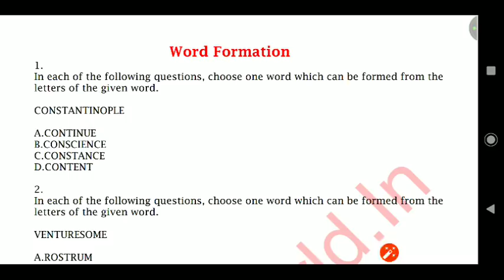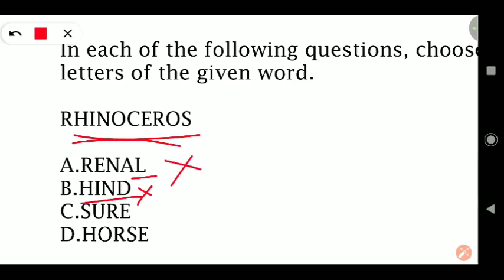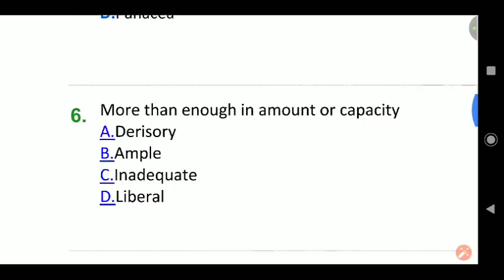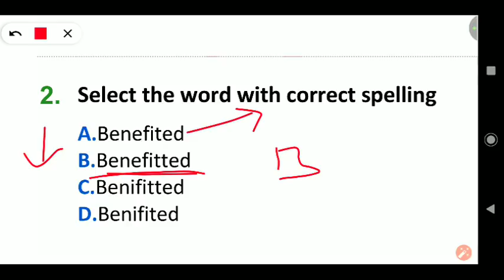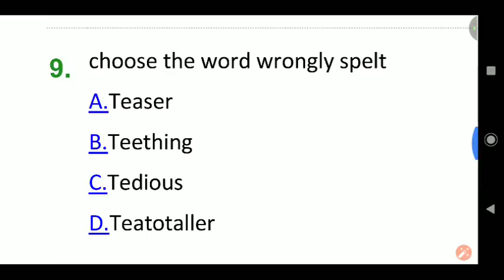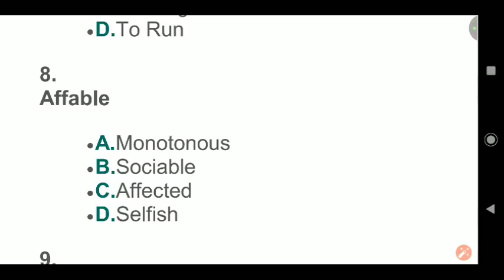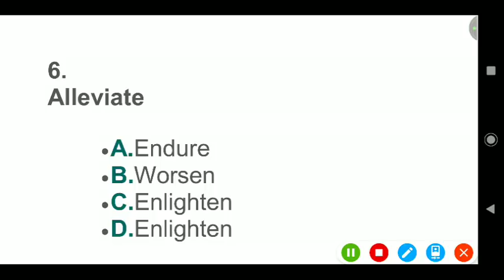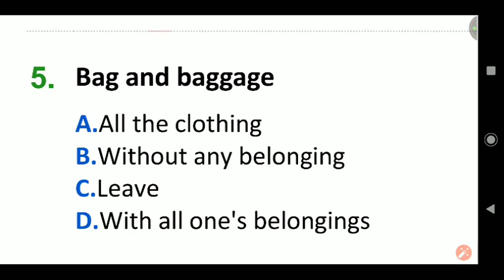50 English Questions For CT & B.Ed Exam 2019 !! P- 12 !! CT Exam Important English Questions